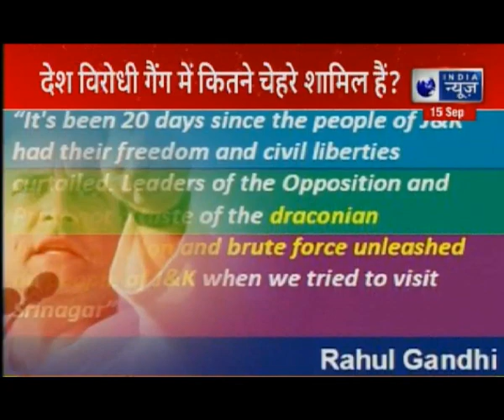देश विरोधी गैंग में कितने चेहरे शामिल हैं? Sharad Pawar praises Pakistan | India News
Sharad Pawar praises Pakistan,
Pulwama,
nuclear warfare,
Nationalist Congress Party,
international law,
Pak PM Imran Khan,
Article 370,
India News